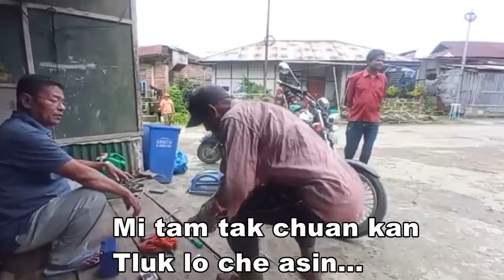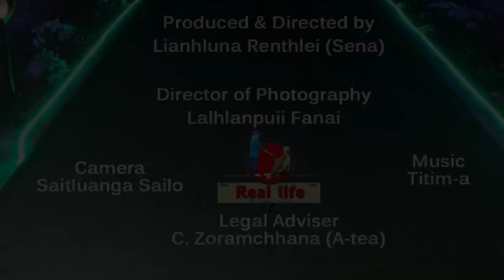A taksa avangin a INZAHPUI VE FO ȚHIN! Tlangval chhuanawm chu le...